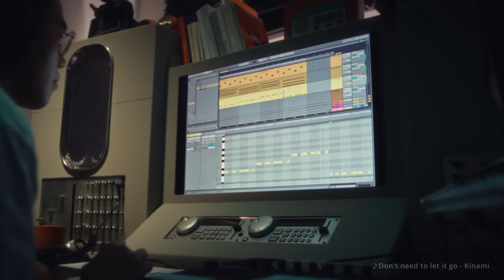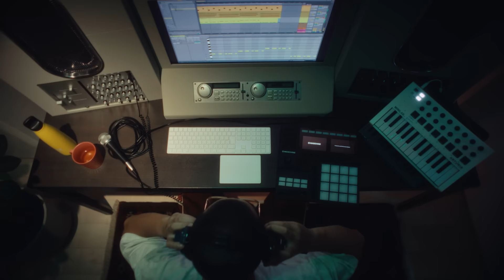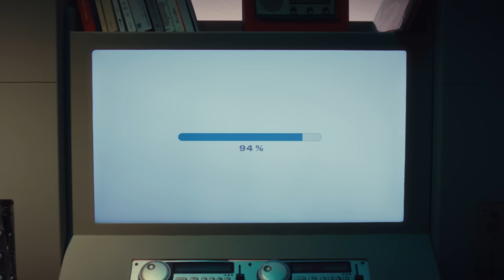あなたの音楽でセカイを紡ぐ | TuneCore Japan | Brand Short Film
目まぐるしく変わる世の中でも
楽しみながら創造する。
ワクワクと困難はいつでも隣合わせ。
「やってみよう」を積み重ねながら前へ進む。
新たなセカイと繋げて、繋がって、次へと紡がれる。
共にその先へ。

「あなたの音楽でセカイを紡ぐ」

■新たな音楽ムーブメントを発信するメディア - THE MAGAZINE

♪Music♪
”Don't need to let it go” – Kinami

🎥Credits🎥
Creative Director: Shunsuke Nakamura  (CTM22) / Akira Polenghi (CTM22)
Director: Shunsuke Nakamura  (CTM22)
Producer: Taiga Sasaki (CTM22)
Production Designer / Storyboard Artist: Taiyo Nobata
Director of Photography: Kohei Shimazu
1st Assistant Camera: Takuya Mishima
2nd Assistant Camera: Soki Nojirino
Art Assistant: Shunta Miki
Gaffer: Hajime Ogura
Lighting Assistant: Haruka
Sound Director: Masaya Tamura
Offline Editor: Akira Polenghi (CTM22)
VFX: Anto Matsunaka
Colorist: Karol Kaczorowski (ARTONE FILM)
Hair&make-up: noritake.  / IKEGAYA NAMI
Stylist: Takumi Urisaka
Casting Support: COTOBA
Dog Trainer: Dog.Hotdog
Animation Production: Gugenka
Assistant Director: Seijun Ichinose
Production Assistant: Tamaki Saito / Shun Ookawara / Ishida Masatoshi

★Cast★
Kosuke Tanaka

Keita McGee
Emili McGee

Phyo Thiri
Dewi

Tusk (HITOME)
Lyla (HITOME)
Mio (HITOME)
Zen (HITOME)

Anto Matsunaka

Kosuke
Macoto (Rht.)

Yuyu Asao
Rintaro Nishida

Rizu
Shion

★Special Thanks★
Akane Kikuchi
Hisakazu Kajiwara (BELL WOOD)
Hiroya Nishizaki (HITOME)